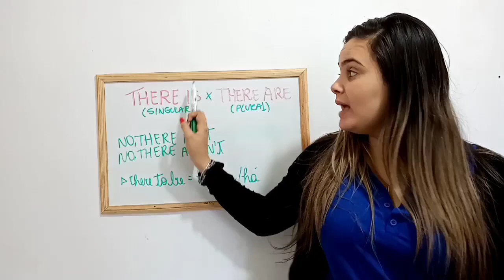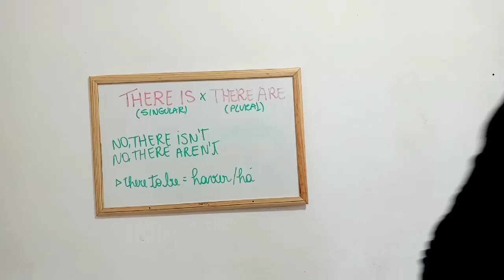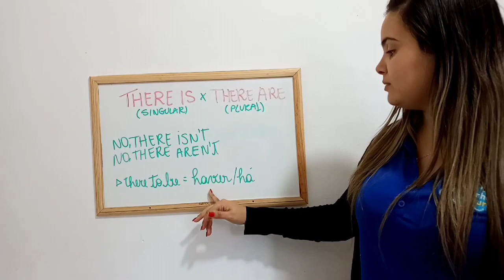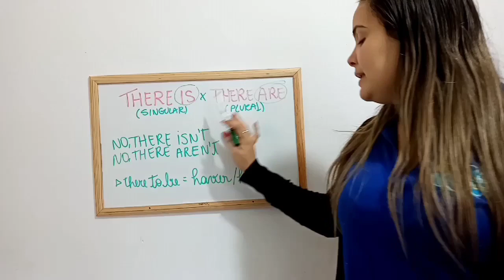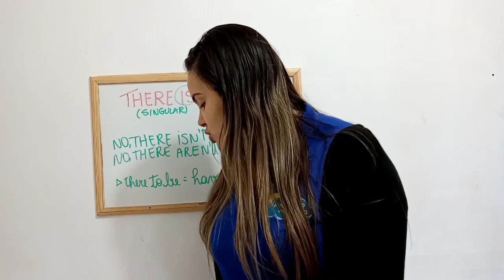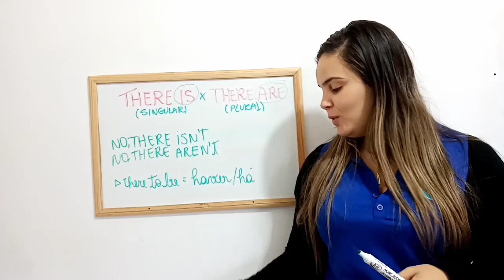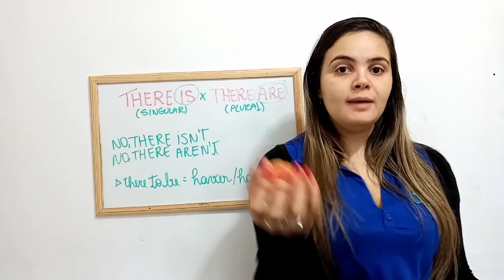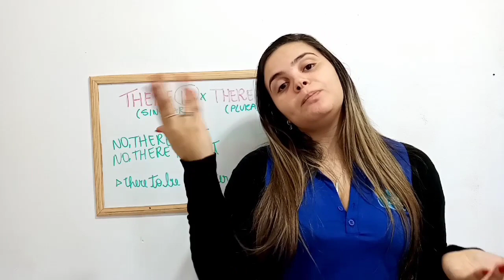AULA 6 (21/05/2020): There to be - 3° Ano - Explicação